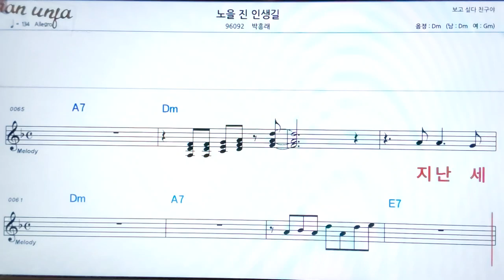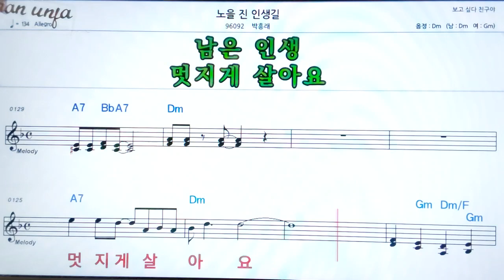노을진 인생길/박흥래👍악보, 기타 코드,가사,Karaoke*가라오케 반주